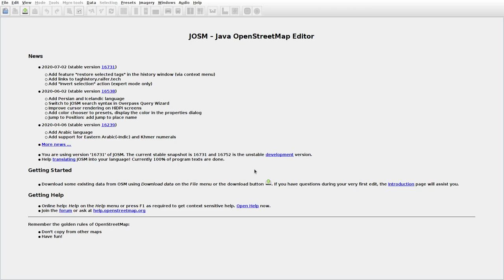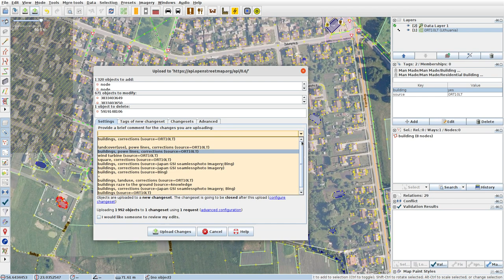JOSMrec0434 2020 07 13